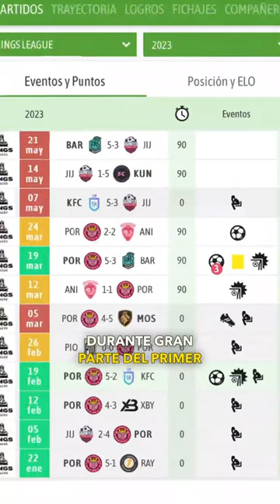¿Por qué URI PONS no DESTACA en Jijantes? ❌